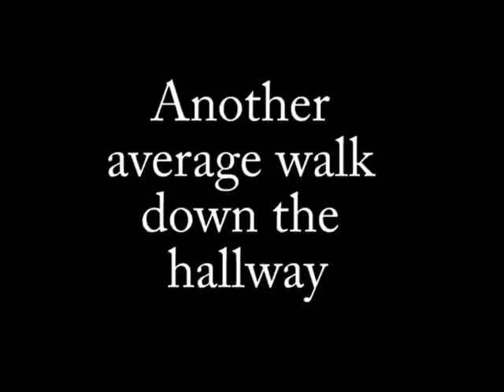DPM Movie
Minkus' Sophomore year DPM movie.